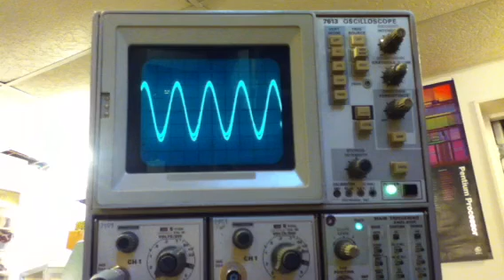Rubidium oscillator sync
Two FE-5680A rubidium oscillators come into sync.